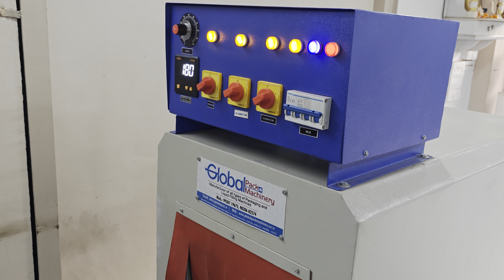Books / Stationery items Packing L Sealer Machine | L Seal Cutting Machine with Shrink Tunnel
Semi automatic L-seal cutting machine can convey the products automatically into shrink tunnel through conveying belt for shrink packaging after sealing & cutting. Equipped with shrink tunnel to reach higher working capacity.

Features:

Safety device that prevents the sealing knife from overheating and guarantees operator's safety.

Nano-fiber cutter holder and anti-sticking thermostable nichrome cutter that ensure good sealing without cracking or coking.

Conveyor belt height is adjustable via hand wheel.

Time relay that ensures accurate control of sealing & cutting times.

Electro-magnetic hold-down provides more secure seal.

Sliding roll holder, fully adjustable for different sized rolls of film (max. width:550mm).

Return cylinder equipped to control sealing & cutting frame.

Application:
1. The machine is designed to pack electronic products, hardware, software, foodstuff, printing, pharmacy, floor, ceramics, etc. in small amount.
2. It is suitable for all kinds of packaging materials, such as PVC, POF, PP, etc.

🔴Office & Correspondent address:
GLOBAL PACK MACHINERY

🕹️Unit No.1- Gala No.05 Gomes Compound Near Hotel Holiday Inn Behind Stella Bldg. Sakinaka Andheri East Mumbai-400 072. India

🕹️Unit No. 2 - GLOBAL PACK MACHINERY Unit No.135, Sethia Industrial Park S.N.39, Nr. Golden Chariott Hotel, Off. N.H No.8, Opp Sayali Petrol Pump, Sativali, Vasai (East) Dist. Palghar - 401208